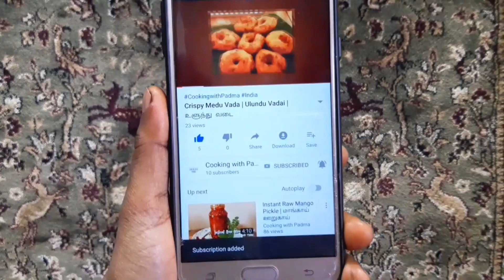தாமரை விதை பொறி பர்பீ | Healthy Lotus Seeds / Makhana Barfi | Tasty Protein-Rich Barfi | Snack Bars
A bowlful of Makhana every day is the secret to keep diseases at bay!
Makhanas are also known as fox nuts, lotus seeds, and phool makhana. These seeds are often used in quite a few Indian sweets and savories like kheer, raita or makhana curry, and are also eaten as an evening tea-time snack. This Makhana Barfi is super nutritious as the recipe is filled with a loaded health package. Makhana Barfi stays well in the refrigerator for a week when stored in an air-tight container.

Makhana is very beneficial for our body. It contains a lot of calcium, which helps in protecting the body from pain or diseases like arthritis. Makhana is rich in anti-oxidants, which is easily digested by people of all age groups.

Do try this Protein Rich Healthy Makhana Barfi and let me know your feedbacks/doubts in the comments below.
Happy Cooking!